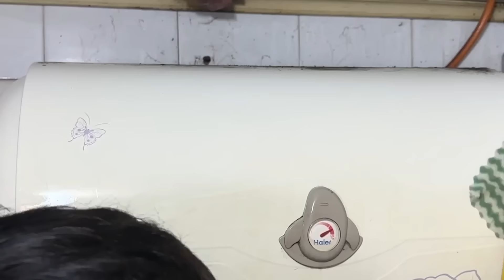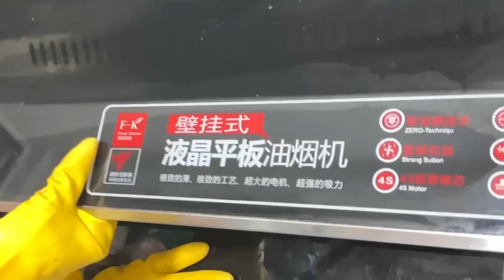😵A BEAUTIFUL WOMAN JUST LYING IN THE GARBAGE. HOW DID SHE SURVIVE?😓cleanwithme